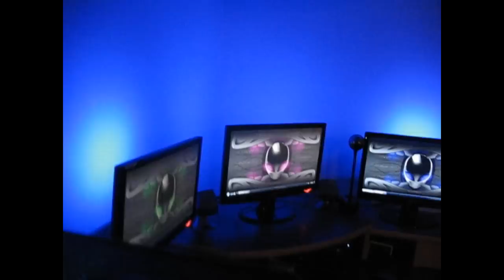Pulsevu 2x PC (NEW)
PulseVu 2x Installed In My Pc...

Thes LED's both inside the computer and on the back of each monitor..
They pulse with the Bass..

Modded By:
Coolshrimp Modz

Songs are:
Fruity loops Beat - Creepin
Fruity loops Beat - Money Is Power